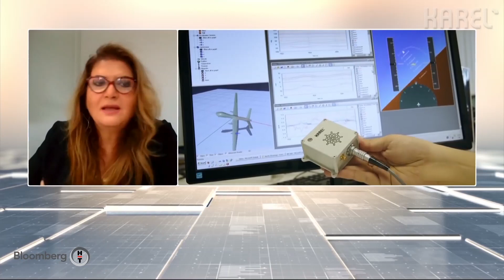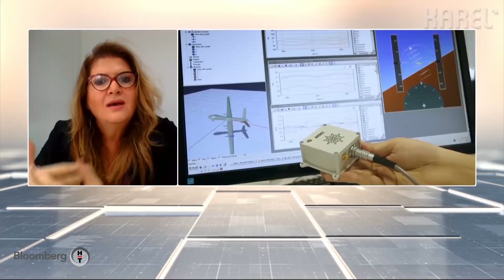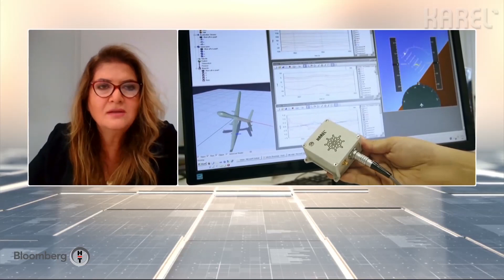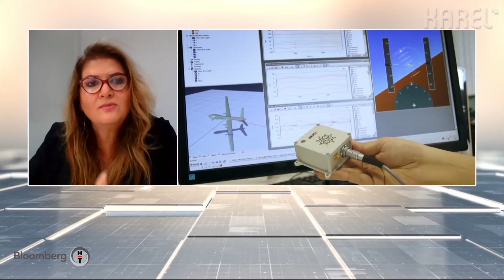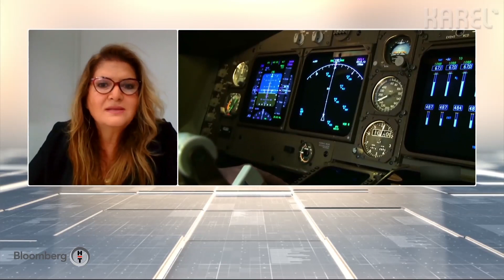Salgın Dönemi Teknoloji Yatırımları - Bloomberg HT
Salgın dönemi, şirketlerin teknoloji yatırımlarını nasıl etkiledi?  Bilişim sektörü, pandemi döneminde neler yaşadı? Karel, pandemi dönemini nasıl geçiriyor? Karel Stratejik Planlama ve Pazarlama Danışmanı Nurşen Yıldırım, Bloomberg HT canlı yayınında değerlendirdi.